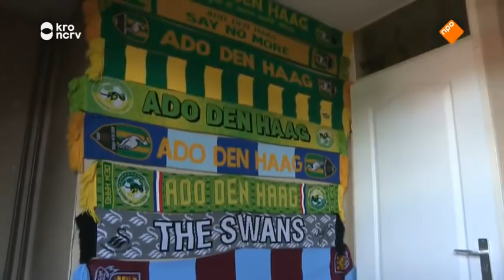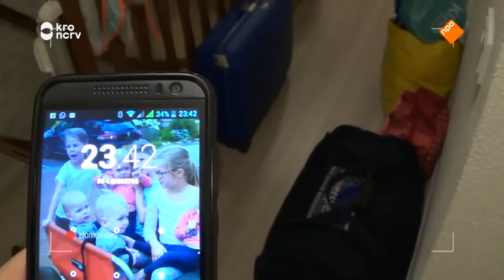Een huis vol - Seizoen 6 Aflevering 1